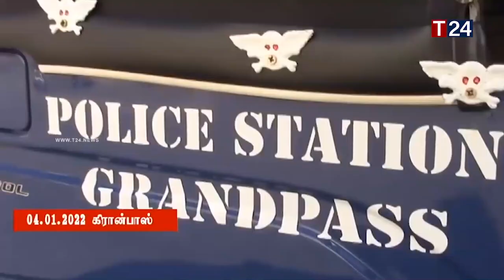டிக் டாக் இல் ஏற்பட்ட முரண்பாடு - பிரபலம் ஒருவர் படுகொலை